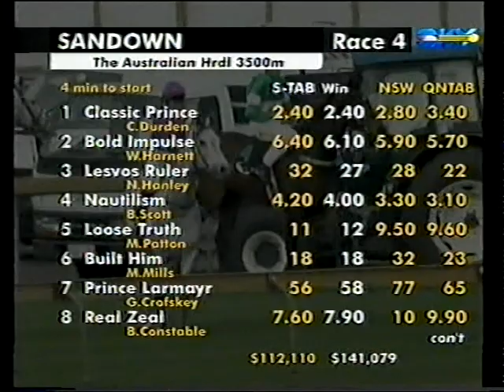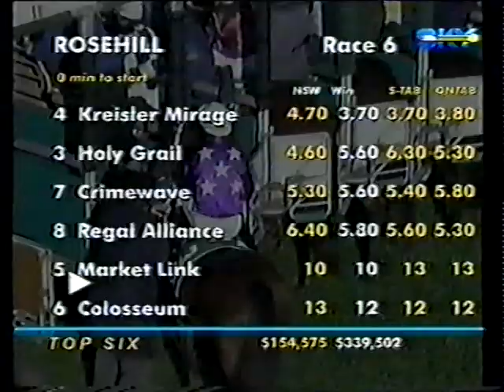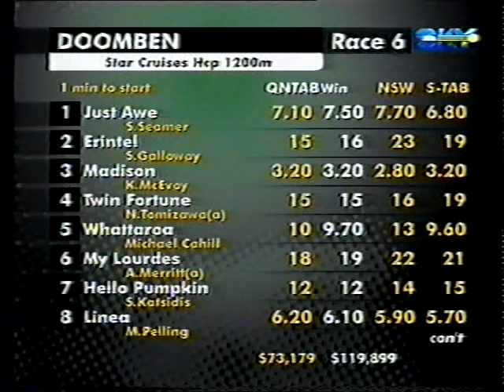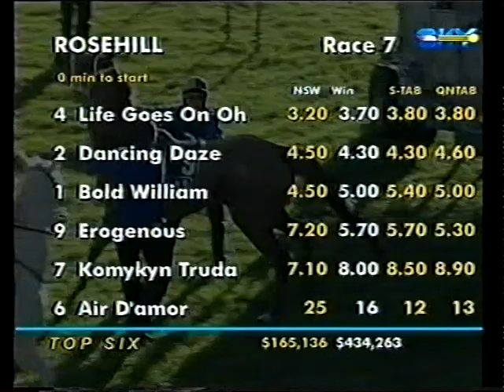Sat 19 June 2001 Pt 2